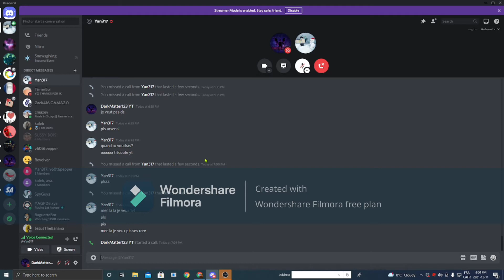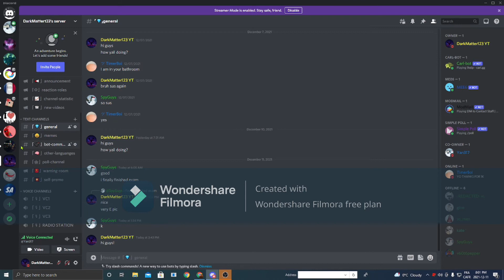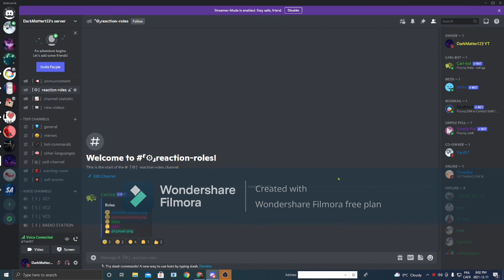Join my Discord server! (but for real pls join)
GAMEPLAY:
none,ofc

Thank you to:

yan317 for not only being my best friend and giving my a shoutout,but to being a friend for 7 years i cant believe this relationship is still not apart which is positive in everyone single way-message from randy

spyguys,for featuring in one of his older videos,i appreciate that thanks!

also superdiorhero garbage cause he hacked me and was a very bad friend so dont sub to him pls and bye! :D